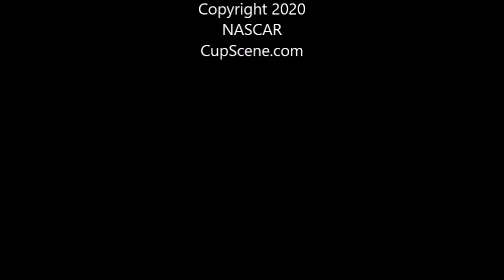NASCAR 2020 All-Star Race at Bristol: Chase Elliott post-race Zoom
Full post race Zoom conference with Chase Elliott Wednesday July 15, 2020